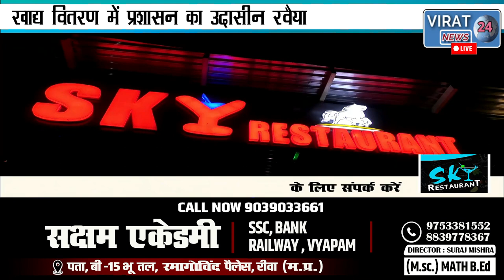🔻रीवा-ऋण पुस्तिका लाने वाले किसानों को मिलेगी खाद, लोन लेने वाले किसान परेशान।किसानों पर एक और आफत